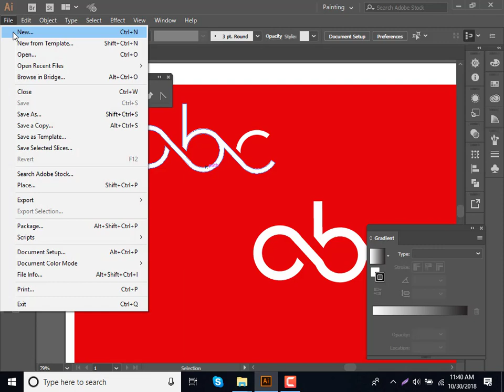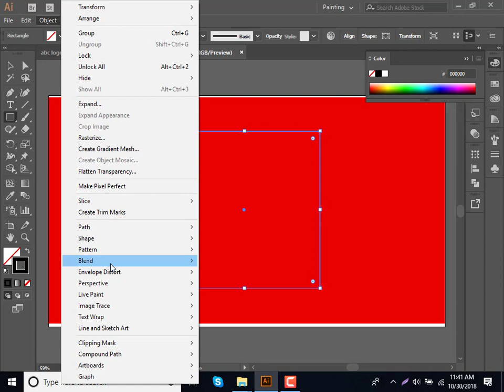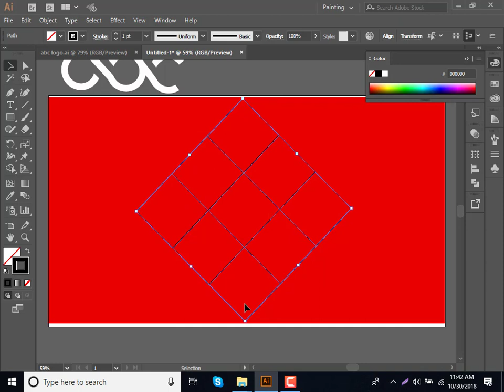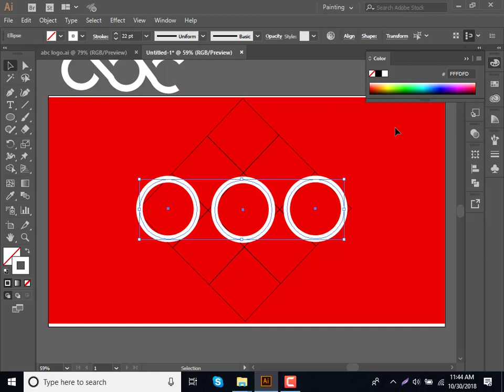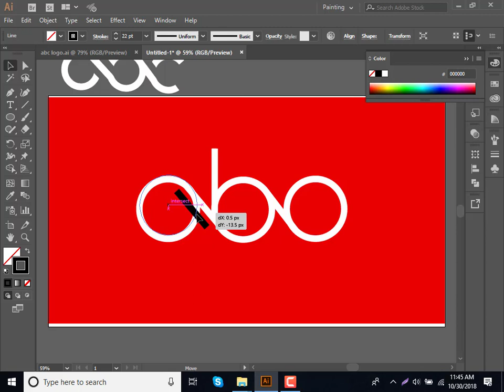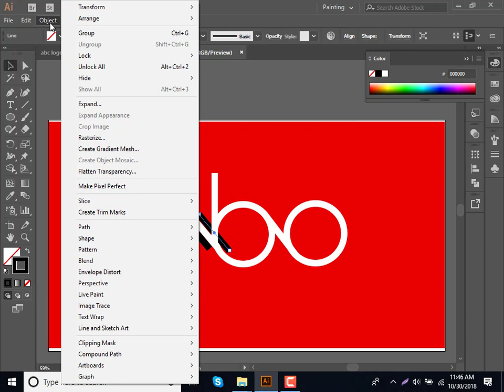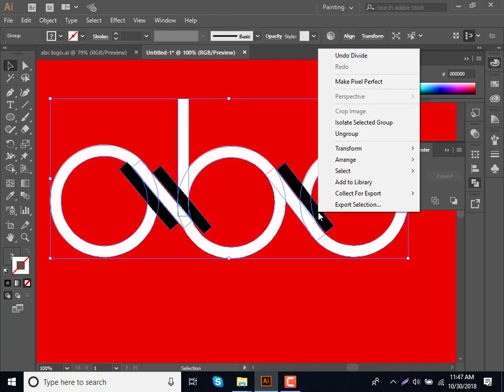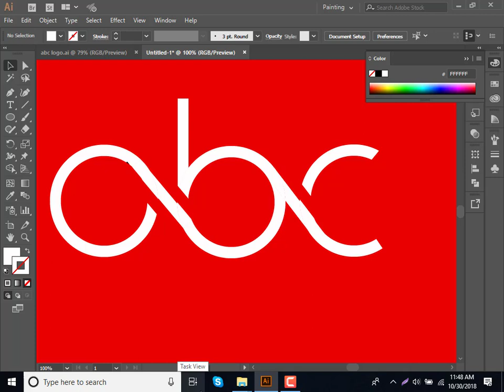Text Logo design on Adobe Illustrator CC